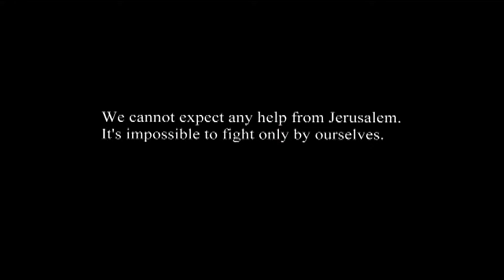Judith - Trailer Spotlight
This is a silent movie based on the Book of Judith from the Bible. It is set in the period of the invasion of Israel by Holofernes, the chief general of the army of King Nebuchadnezzar of Assyria.

USA
DIRECTOR: Takahisa Shiraishi